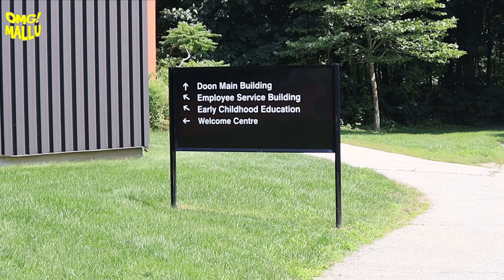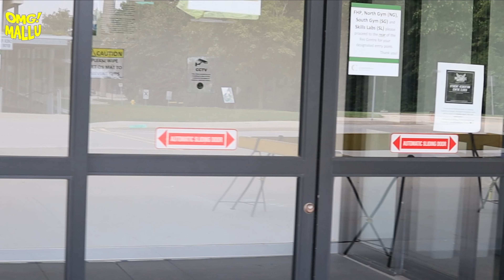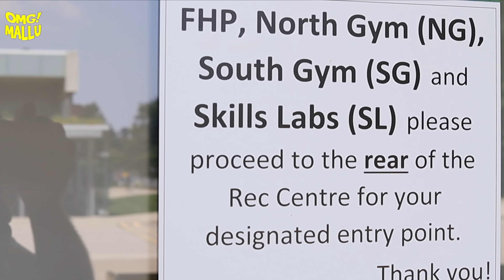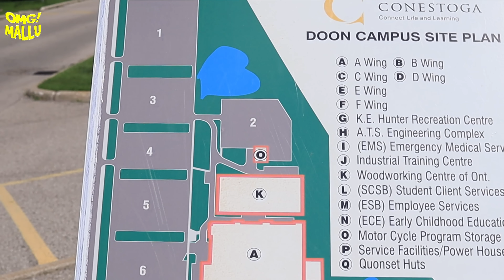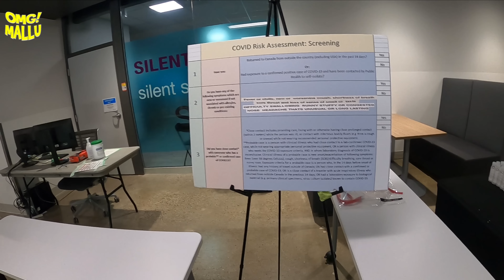CONESTOGA COLLEGE | OUTSIDE CAMPUS | STUDENT REVIEW | DOON AND CAMBRIDGE | MALAYALAM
Campuses are located in Doon, Waterloo, Cambridge, Brantford, and Stratford.

വെല്യ കാര്യത്തിന് College Tour ചെയ്യാൻ പോയതാ...ഇറക്കി വിട്ടു ഞങ്ങളെ ! 🥺🥺🥺

HAAWK for a 3rd Party
On behalf of: Infraction Productions